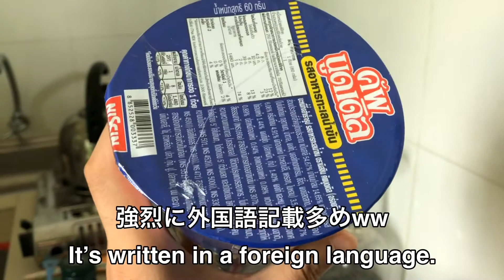(Eng Sub)海外版の日清カップヌードルが美味しすぎた！〜NISSIN Cup Noodle in Cambodia〜